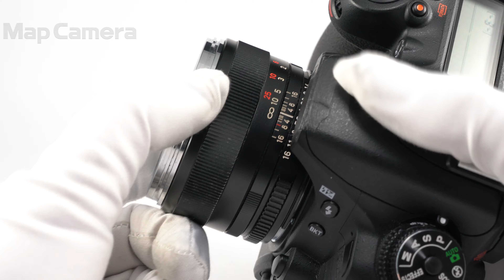Carl Zeiss (カールツァイス) PlanarT* 50mm F1.4 ZF(ニコンF用) 難有品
Carl Zeiss (カールツァイス) PlanarT* 50mm F1.4 ZF(ニコンF用)

【外観】使用感あります。
【商品状態・不具合について】レンズ後玉の中央に目立つキズがあります。難有品のため、動作/描写等に関する保証はいたしかねます。研究用としてご活用ください。